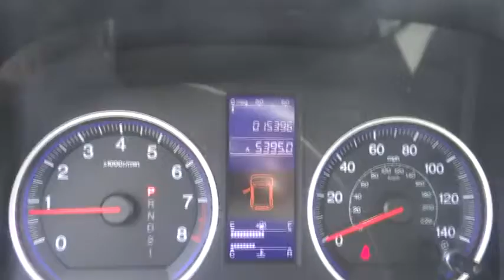2011 Honda CR-V Alpharetta, Roswell, Cumming, Sandy Springs, Marietta GA 5092A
2011 Honda CR-V  - Stock#: 5092A - VIN#: 5J6RE3H43BL014231